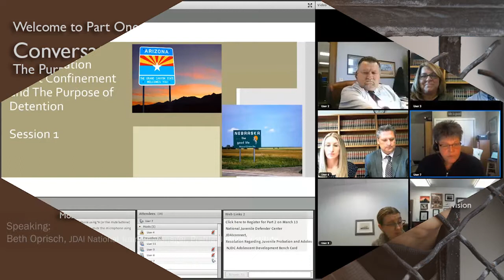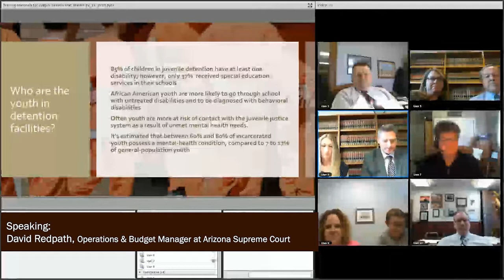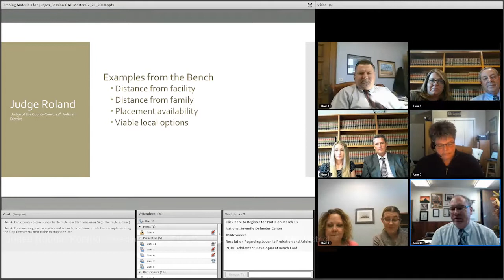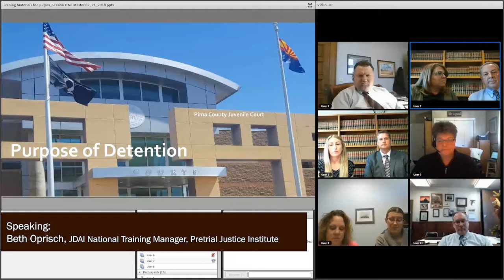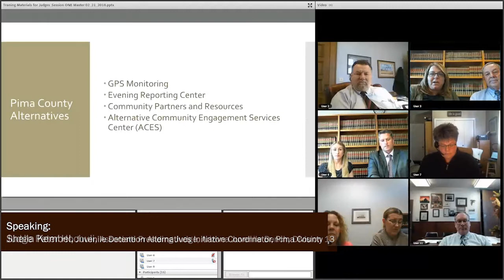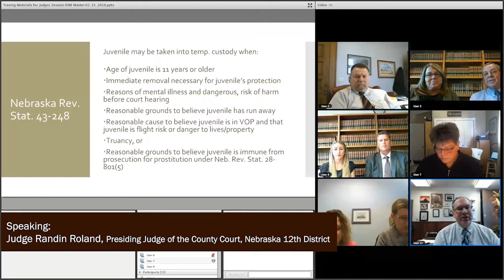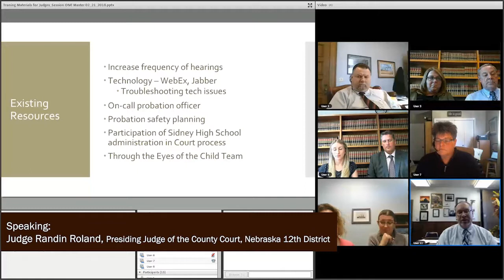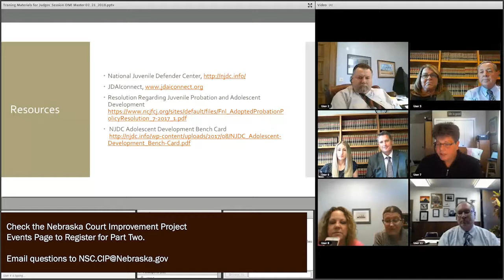CIP Webinar | Conversations about Confinement Pt 1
Please join the Court Improvement Project, along with Honorable Peter W. Hochuli, Associate Presiding Judge, Arizona Juvenile Bench, who will be presenting this webinar and discussion regarding alternatives to detention for court-involved youth.

This webinar is geared toward judges with juvenile jurisdiction.